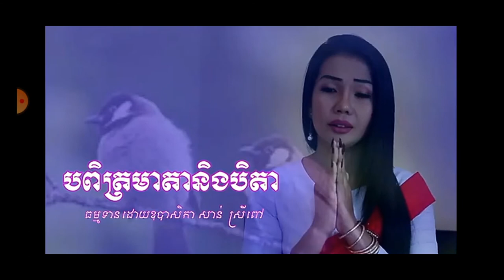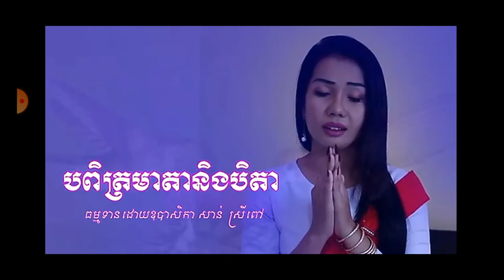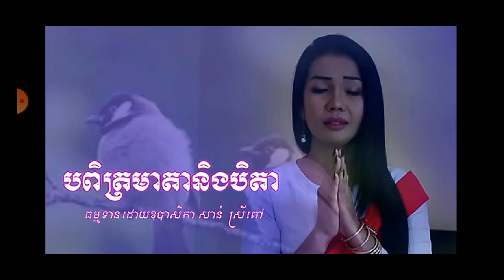បពិត្រមាតានឺងបិតា ធម្មទានដោយ ឧបាសិកា សាន់ ស្រីពៅ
រោគច្រណែន គូ សុភាព, វិធីសាស្រ្ដក្នុងការអប់រំចិត្ត, ស្មូតពីរោះៗ, Smot piros piros, មូតខ្មែរ Smot khmer, ស្មូតខ្មែរkhmer smot, smot khmer 2017, ប៊ុន ចាន់សុខេនBun Chansokhen 2018Bun
For individuals who happen to be searching for the term “Smot Khmer”, you are staying on the right page. In this video clip regarding “Buddha Advice”, you’ll discover some great things and activities which make your day!รวมเพลงลูกทุ่งฮิต, รวมเพลงลูกทุ่งใหม่, รวมเพลงลูกทุ่งอกหัก, รวมเพลงลูกทุ่งหญิง, รวมเพลงลูกทุ่งชาย, รวมเพลงลูกทุ่งมาแรง, รวมเพลงลูกทุ่ง 2018, เพลงลูกทุ่งอีสาน, เพลงลูกทุ่งหมอลํา, เพลงลูกทุ่งอินดี้, ลูกทุ่ง, ลูกทุ่งเก่า, ลูกทุ่งฮิต, ลูกทุ่งสามช่า, ลูกทุ่งมาแรง, ลูกทุ่งดัง2018, ลูกทุ่งดังล่าสุด, ลูกทุ่งดังฟังสบาย, ลูกทุ่งดังข้ามปี, ลูกทุ่งดังตอนนี้, เพลงใหม่เพราะๆ, เพลงใหม่ล่าสุด, ลูกทุ่งฮิตล่าสุด, ลูกทุ่งฮิตใหม่ล่าสุด2018, ลูกทุ่งฮิตใหม่ล่าสุด, ลูกทุ่งฮิตใหม่, ลูกทุ่งฮิตติดชาร์ต2018, เพลงดังตอนนี้, เพลงดังล้านวิวពិត្រមាតានឺងបិតា ធម្មទានដោយ ឧបាសិកា សាន់ ស្រីពៅសាន់ស្រីពៅស្មូត, ប្រឡងកំណាព្យ បទ អគុណទេវតា, San Sreypov smot, smot khmer colection, smot khmer dok dom, smot khmer douk dum, smot khmer net ly eng, khmer smot ly eng, smot khmer full, smot khmer thol, khmer monk smot, khmer smot non stop, khmer smot pret, khmer smot puthea sovanna, khmer smot sreypov, smot khmer sovanna, smot khmer seypou, khmer smot 2013buth savong tv onlinebuth savongbuth savong tesnabuth savong talkbuth savong mp3buth savong 2018buth savong 2019kun meas opuckbuth savong 2017san socheasan sochea talksan sochea tesnasan sochea smotsan sochea m long chanthakou sopheapchoun kakadakhmer dhamma talksmot khmerkhmer smotlong chantha 2019For individuals who happen to be searching for the term “Smot Khmer”, you are staying on the right page. In this video clip regarding “Buddha Advice”, you’ll discover some great things and activities which make your day!DJ TIK TOK TERBARU 2019, DJ TERBARU 2019, kumpulan lagu tik tok terbaru 2019, lagu kekinian, video kekinian, kekinian, keren, video keren, lagu tik tok terbaru 2019, remix terbaru, viral, lagi viral, dj full bass, dj viral, dj enak fullMrr dii zer remix, Mrr Dii Zer Remix 2019, tik tok remix, mrzz dii zer official, បទដែលល្បីក្នុងTik Tok, បទល្បីក្នុង Tik Tok, Song in Tik Tok, បទកំពុងល្បីក្នុង Tik PewDiePie, Song Of Tik Tok, Tik Tok, Remix 2018, Song, Tik Tok Remix, Remix, BrEaK MuSic, ClUB ThAi, BeK SLoy, Mrr Dom, Mrr Theara, MrR Rayuth, mrr dom bek, tik tok song, remix 2019, MuSic, ClUB, ThAi, BrEaK, dj game remix, mrzz do official, mrzz seth sr, Air Remixer, DJ Game Remix in Thailand, DJ Krit Remix Official, MrR Rayuth Official, Official, Rayuth, dom, theara, khmer remix, panama, see you again, shape of you, CHOLCHET REMIX3, REMIX, dura, tik tok remix 2019, Mrr Shបទល្បីៗក្នុងក្លឹប រីមិចញាក់សុទ្ធ khmer remix 2018, បទដែលកំពុងល្បីនៅក្លឹបថៃ, បទក្លឹប2018Entertainment, Khmer new ye